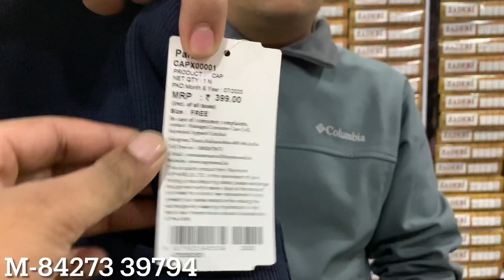Wholesale Winter Wears Starting From Rs 105,Kids,Gents,Ladies.New Dimple Garments.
(New Dimple Garments)

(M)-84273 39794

Address :694, Mali Ganj, Near Purani Sabzi mandi, Ludhiana.

Wholesale shop, semi winter, winter, sweater, sweatshirt, jacket, shirts, Lowers, Pajama In wholesale price, Gandhi Nagar Market.

For Video Shoot Contact-

____________WARNING_______________
This Video Is Only For Education Basis .We Are Not Promoting And Defaming Any Brand In Any Way.
We Are Not Responsible  For Any Profit Or Loss Please Make Sure Your Decision Before Buying Any Goods.YOUTUBE AND ARYAN K VLOGS ARE NOT RESPONSIBLE FOR ANY PROFIT AND LOSS. AND NOT PROMOTING AND FIRST COPY OR DUPLICATE BRANDS.
This Video is made for Education Purpose only to give Market related Information. Aryan k Vlogs & YOUTUBE  is not be Responsible for any Profit or Loss in any kind of Business.
Its all depend on Customer's Business Plan & Hard Work before buying anything. Must Research Market from your side before any kind of Business.
ये वीडियो सिर्फ  होलसेल मार्किट की जानकारी देने के उद्देस्य  से बनाई गयी है  | Aryan k Vlogsऔर YOUTUBE किसी भी तरह से Paid Promotion नहीं करता | यदि आप वीडियो के माध्यम से कोई भी खरीदारी करते है और आपके साथ कुछ धोका या नुक्सान होता है तो इसमें  Aryan k Vlogs और YOUTUBE की कोई जिम्मेदारी नहीं होगी | ग्राहक अपनी खरीदारी अपने सूझ बुझ से
My channel is about Travel, Wholesale Market & Lifestyle Vlogs and also related to Business ideas.